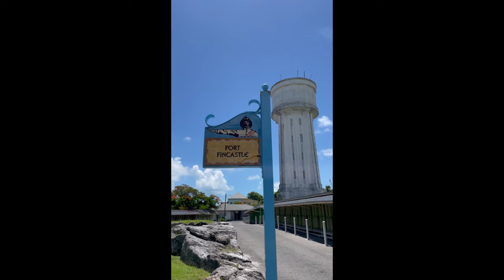Arrr Matey! Is Pirate Jeep Tours Worth the Adventure in Nassau, Bahamas?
Welcome to Nassau, Bahamas, where adventure awaits! In this video, we take you on a thrilling ride with Pirate Jeep Tours, one of the most popular tour operators in the area.

Join us as we explore the historic landmarks, hidden gems, and breathtaking scenery of Nassau from the comfort of a pirate-themed jeep. We'll take you on a high-speed tour of the city, showing you the best sights and sounds of this beautiful destination.

Along the way, we'll also share our thoughts on the tour experience, including the quality of the vehicles, the expertise of the guides, and the overall value for money. Whether you're a seasoned traveler or a first-time visitor to Nassau, you're sure to enjoy this exciting and unforgettable tour.

So grab your eyepatch and your sense of adventure, and come along with us on this virtual ride with Pirate Jeep Tours!

1) 65W Travel Charger
2) 10 Ft., 3 in 1 Universal Charing Cord
3) Travel Bottles for Shampoo
4) Travel Size Sunscreen (3oz. for planes)